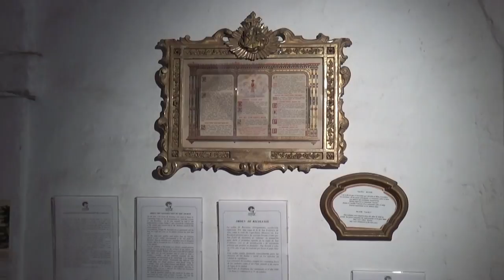CASACL - Basilica Nuestra Señora del Pilar, Buenos Aires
A short visit to church (dated 1732) and museum located at the Recoleta neighborhood in Buenos Aires, Argentina.